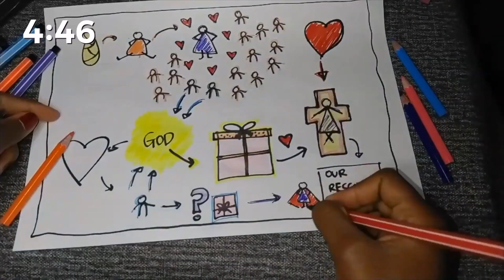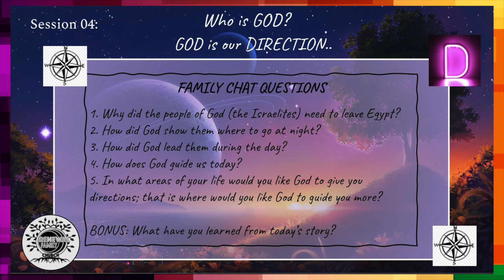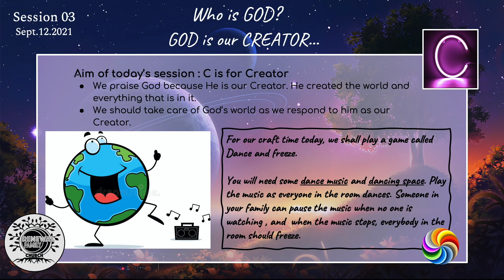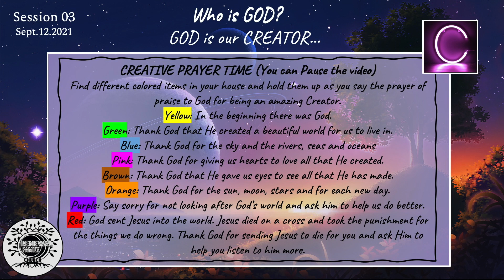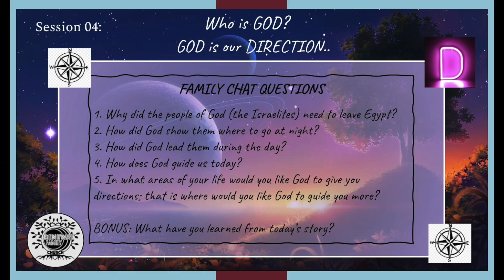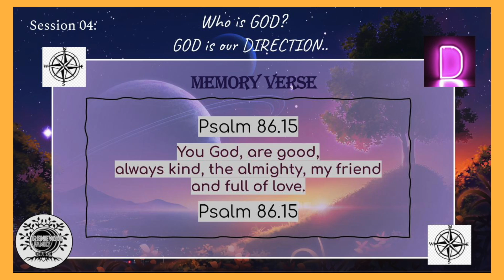Renewal Family Church Nairobi, 19th September 2021.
Welcome to Renewal Family Church